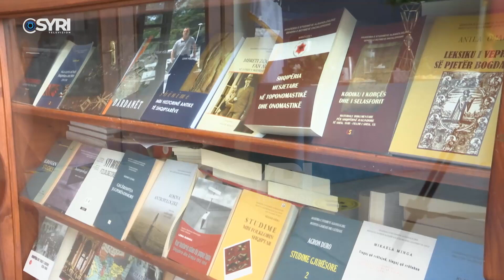Konferenca për studimet letrare në proces, Paci: Pasurojnë historinë e letërsinë shqipe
Instituti i Gjuhësisë dhe të Letërisë organizoi konferencën shkencore 'Studime letrare në proces. Perspektiva e qasje të reja zhvillimi' në ambientet e Akademisë së Studimeve Albanologjike, ku studiuesit paraqitën risitë studimore në kumtesat e tyre.